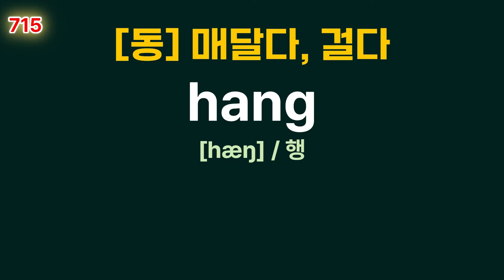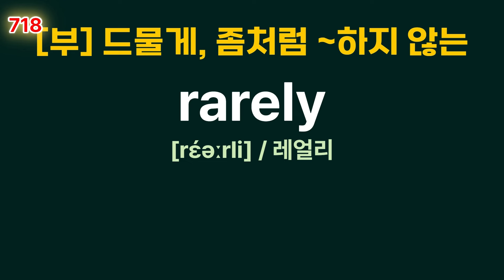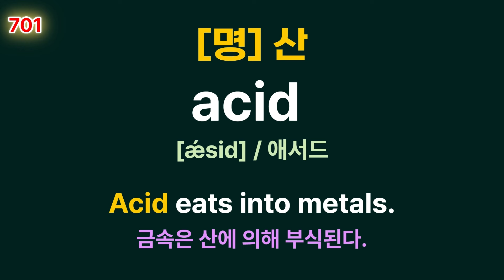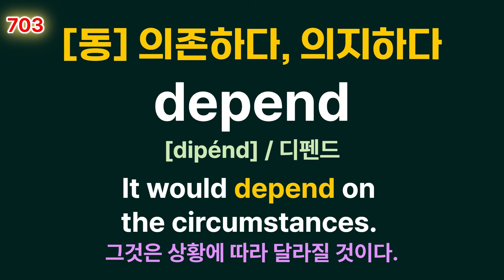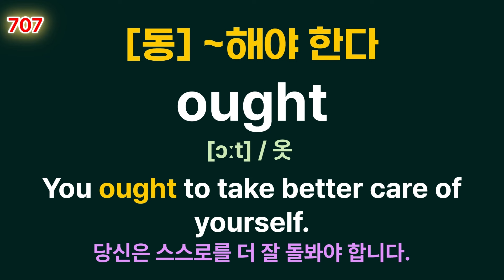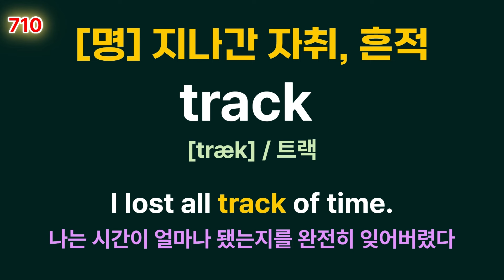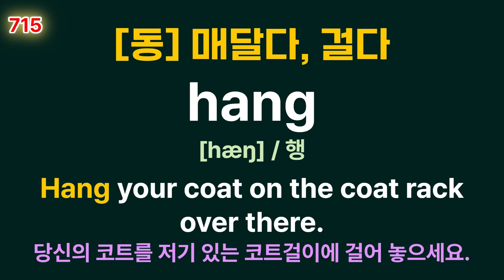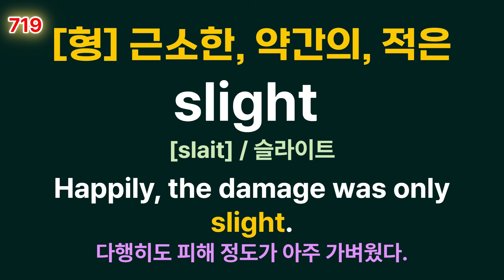중학교 영단어 900 #48, 701-720 '원인이 되다, 의존하다, 유죄의, 진실한, 드물게'을 영어로?! 영단어와 예문을 함께 공부할 수 있어 좋아요!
영어단어 20개 + 20개 예문을 통해 문장속 단어도 완벽히 이해할 수 있어요!
한국어를 떠올렸을 때 단어가 떠오르게 하기 위해
뜻 → 단어(발음) → 예문 순으로 구성되어 있어요! 1번 반복에 약 8분 소요됩니다.
계속해서 반복하면 뇌에 새겨져요!